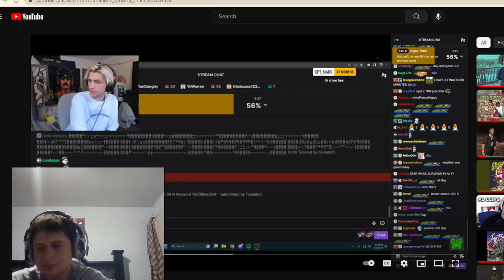Fanof Reacts to Xqc's Dad Visiting him